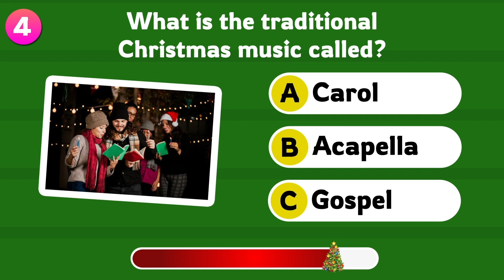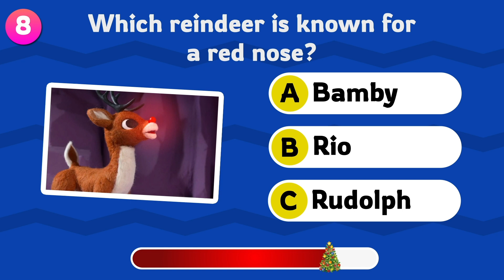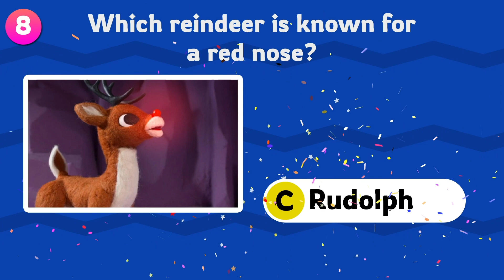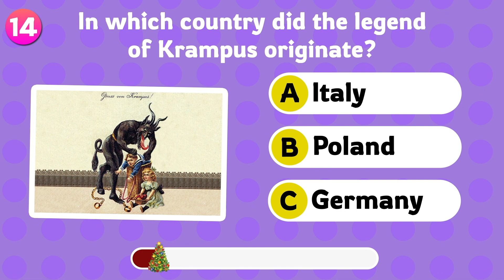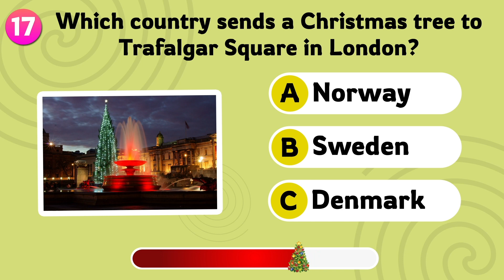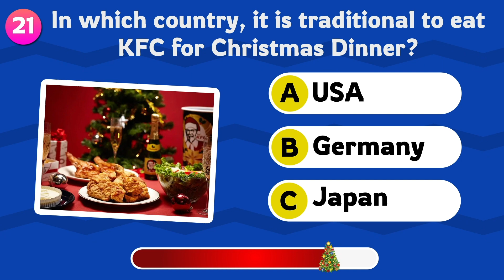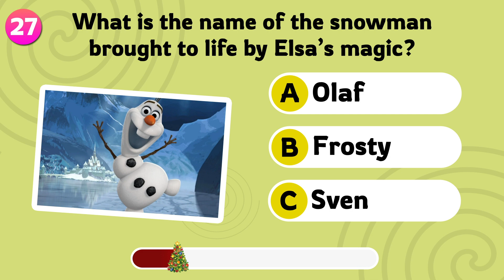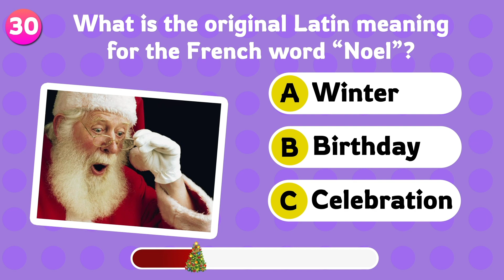🎄Christmas Game | 🎅 Test Your Christmas Knowledge | 🎁Christmas Trivia Quiz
Challenge yourself and your friends to see who knows the most about Christmas!